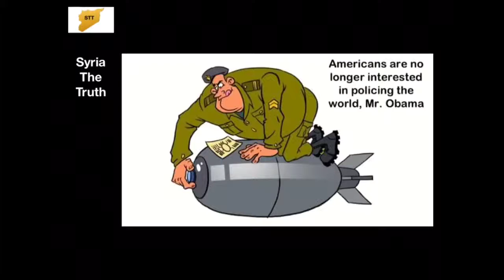Syria Cartoons 130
Syria The Truth hu/zis you will explore the truth of the rnvSyrian conflict. Away from the lies, manipulated and deformed media. Just follow us in the below mentioned links, like our page on Facebook in order to receive all the Truth updates.